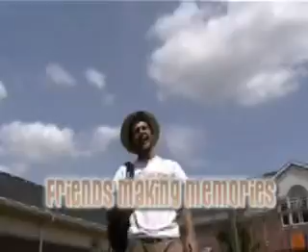SHIFT - can we be friends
fall camp promo